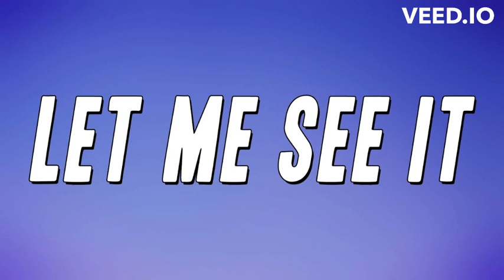UGK - Let Me See It x Space Age Pimpin Mashup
UGK x 8Ball & MJG